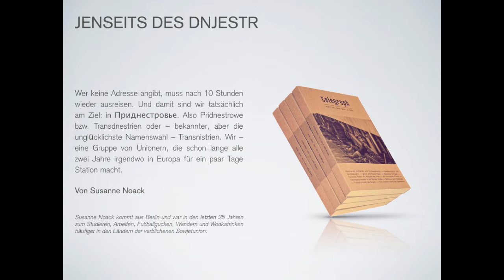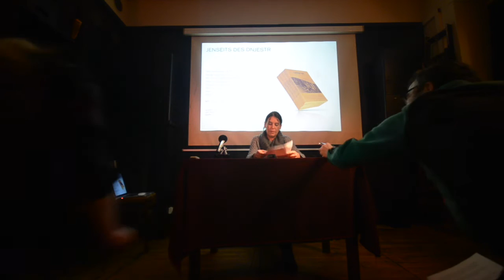telegraph Release #131/132 _ 2015/2016 - Teil 1: JENSEITS DES DNJESTR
Lesung am 8. Dezember 2015, 20 Uhr, Kultur- und Schankwirtschaft BAIZ, Schönhauser Allee 26a, 10405 Berlin - Prenzlauer Berg

JENSEITS DES DNJESTR von Susanne Noack
Wer keine Adresse angibt, muss nach 10 Stunden wieder ausreisen. Und damit sind wir tatsächlich am Ziel: in Приднестровье. Also Pridnestrowe bzw. Transdnestrien oder – bekannter, aber die unglücklichste Namenswahl – Transnistrien. Wir – eine Gruppe von Unionern, die schon lange alle zwei Jahre irgendwo in Europa für ein paar Tage Station macht.

Susanne Noack kommt aus Berlin und war in den letzten 25 Jahren zum Studieren, Arbeiten, Fußballgucken, Wandern und Wodkatrinken häufiger in den Ländern der verblichenen Sowjetunion.

Der telegraph #131/132 _ 2015/2016 ist jetzt in ausgesuchten Verkaufsstellen erhältlich.

Außerdem per:
per Post: Greifswalder Straße 4, 10405 Berlin

Unsere Themen im neuen Heft:
Kommende Aufstände und Postkapitalismus ++
Neoliberalismus und Identitätswahn ++ Grüne und braune
Nazis ++ Menschenmüllkippe ++ Tanzende Ratten am Abgrund
der Hölle ++ Ein brennender Pfarrer ++ Tränengasschwaden in
der Mainzer Straße ++ Befreiung und Niederlage ++ Fußball
jenseits des Dnjestr ++ Hans-Dietrich stürmt den Gästeblock.

Unsere AutorInnen:
Angelika Nguyen, Dietmar Wolf, Gerhard Hanloser, Helmut
Höge, Jenz Steiner, Jannis Poptrandov, Jürgen Schneider,
Karsten Krampitz, Kai Pohl, Knobi, Peter Korig, Robert
Mießner, Susanne Noack, Tina und ihr Trupp, Tomasz Konicz,
Thomas Klein, Yok

Politik, News, Kunst, Kultur, DDR-Opposition, Osten, Ostdeutschland, Links